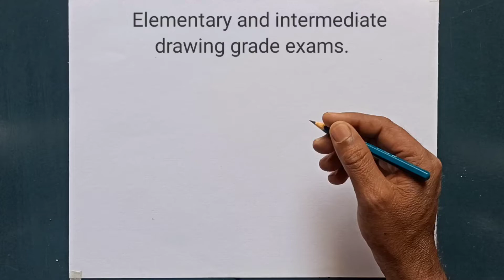pencil sketch design drawing for elementary and intermediate drawing grade exams.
pencil sketch design drawing for elementary and intermediate drawing grade exams basic practice.

Hello friends ..!
Friends can see the beautiful design in this video